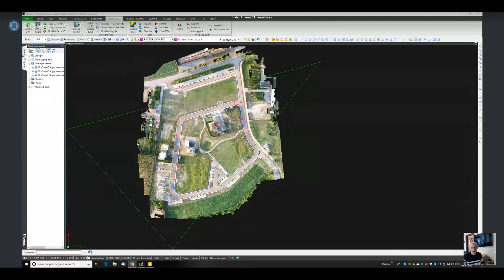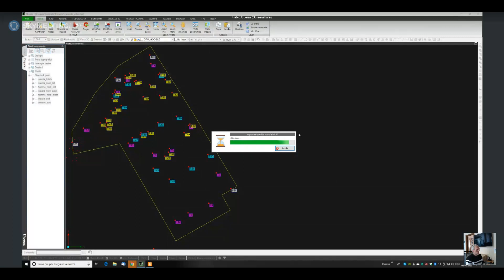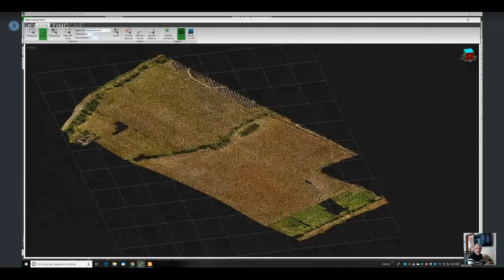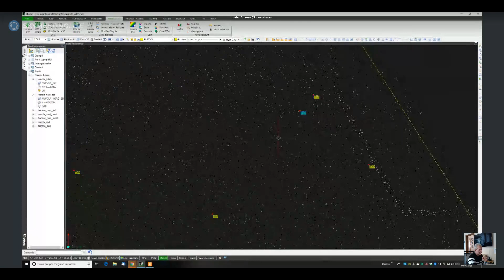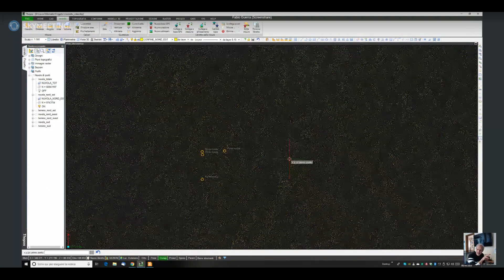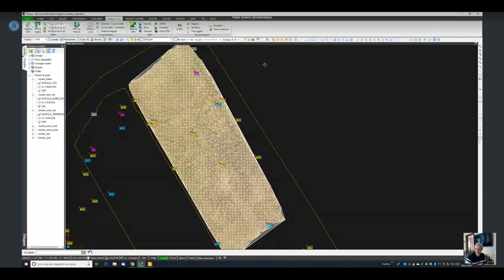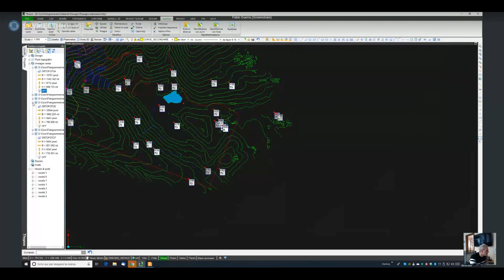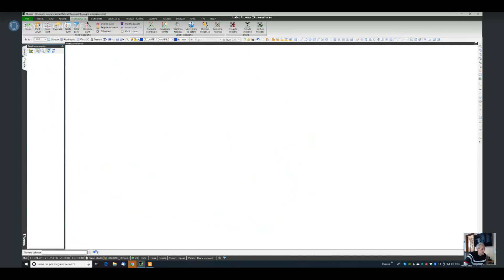Nuvole di punti: gestione e estrazione dati topografici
Webinar sulla gestione generale delle nuvole di punti e sulla estrazione dei dati topografici dalle stesse tenutosi il giorno giovedì 9 aprile 2020.